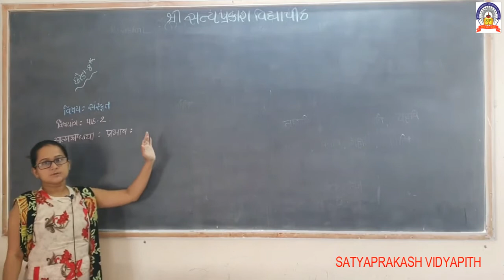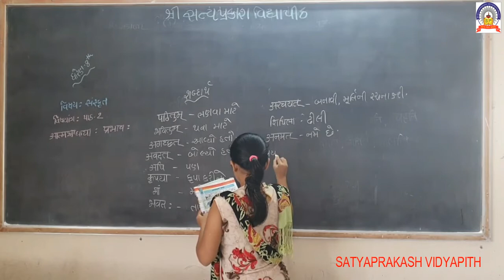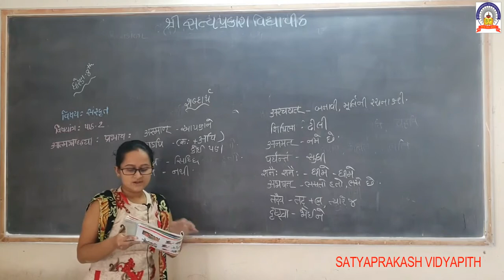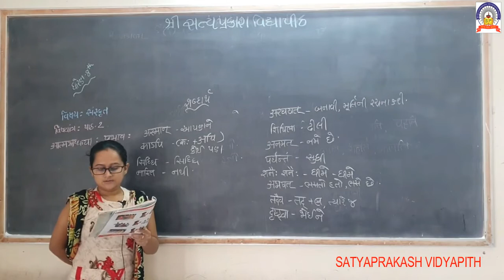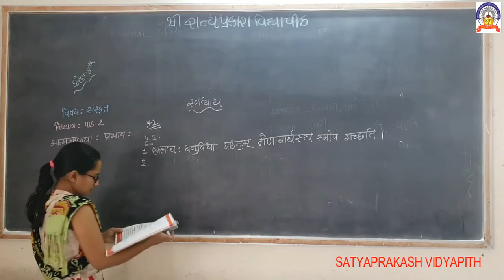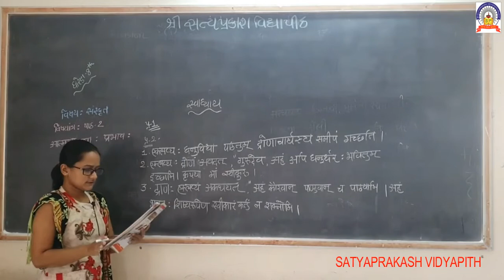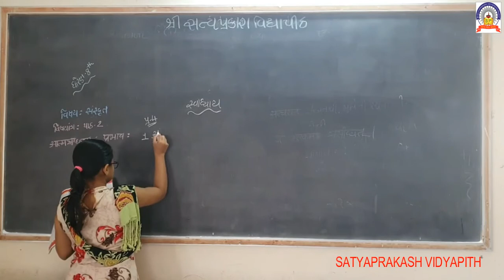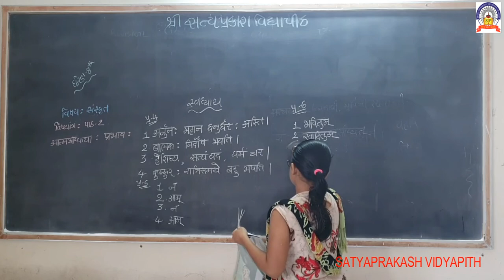Std-8 sub-sanskrut ch-2 29-9-20.mp4